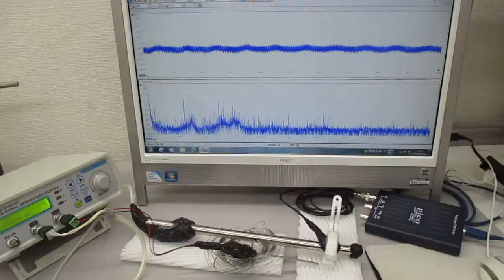非線形現象の音圧測定解析に基づいた、超音波伝搬制御技術（超音波の相互作用）